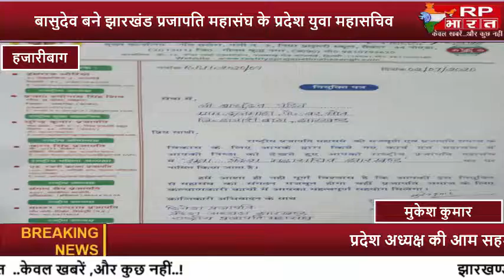HAZARIBAG-बासुदेव बने झारखंड प्रजापति महासंघ के प्रदेश युवा महासचिव